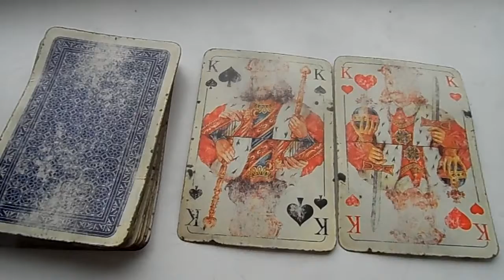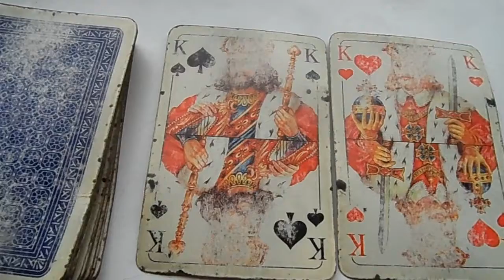Ух ты!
Подробно рассказала в видео, как пример, как можно работать с собой и помогать близким. Если владеешь техникой, понимаешь структуру карт информационно, интуитивно , поддерживаешь свой канал, умеешь переключившись войти в другой, и выйти оттуда . Видеть ситуации со стороны, не примеряя чужого. Интересная техника, новая, пришедшая уже на наработанное.